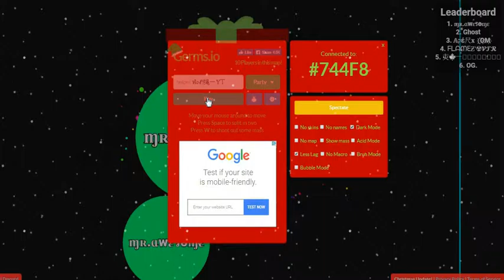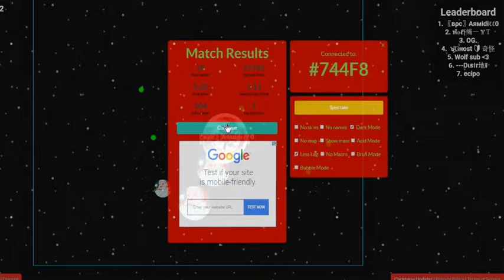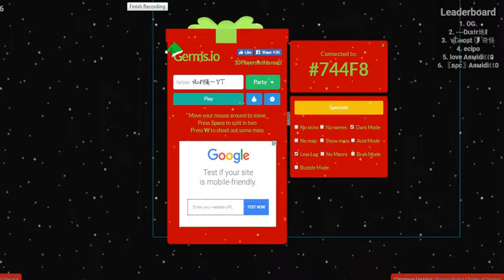18 POPSPLITS IN A ROW AND QUAD POP